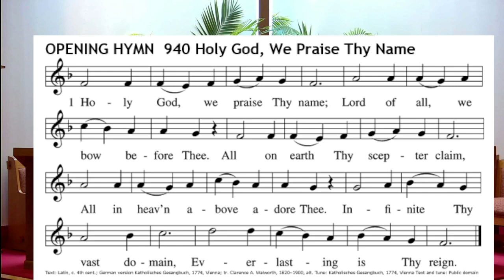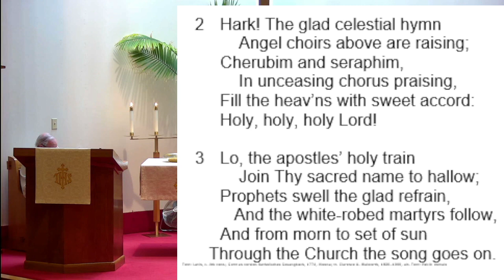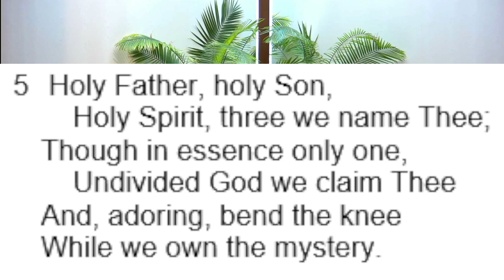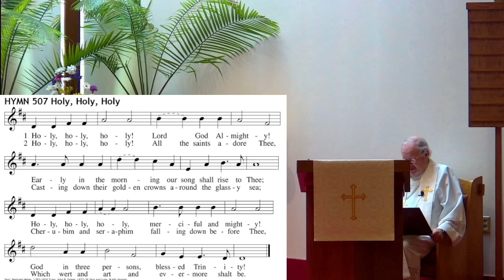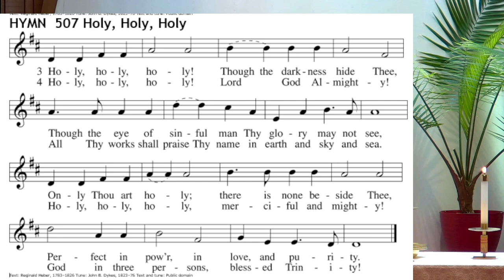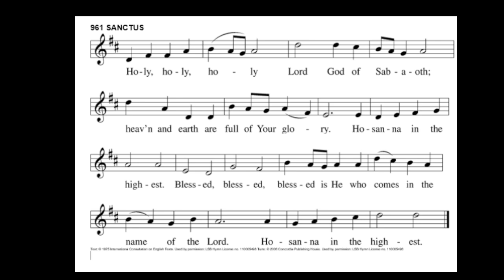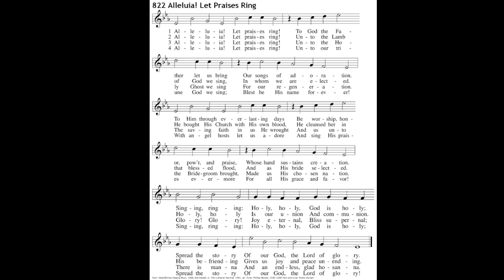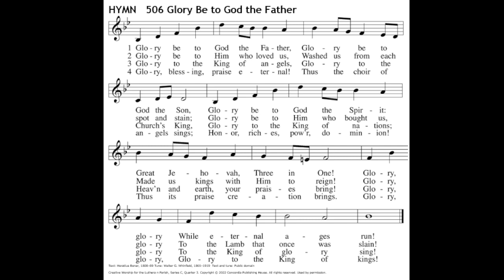June 12, 2022 Holy Trinity Sunday - Holy Father, Holy Son, Holy Spirit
June 12, 2022 Holy Trinity Sunday
Holy Father, Holy Son, Holy Spirit
Proverbs 8:1-4, 22-31, Acts 2:14a, 22-36, John 8:48-59 "I am"
Zion Lutheran Church, Ashland, WI
Pastor Rick Williams